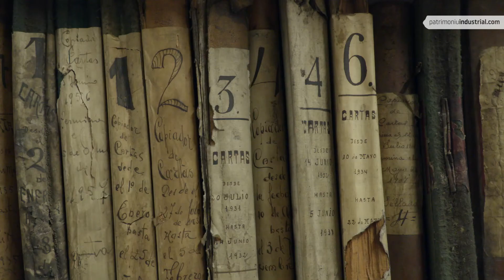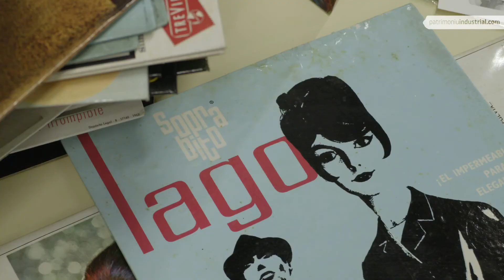Gijon Municipal Archives - Industrial Heritage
Discover and listen Gijon Municipal Archives (Asturias, Spain) published on patrimoniuindustril.com between 600 sites of the Asturian Industrial Heritage.